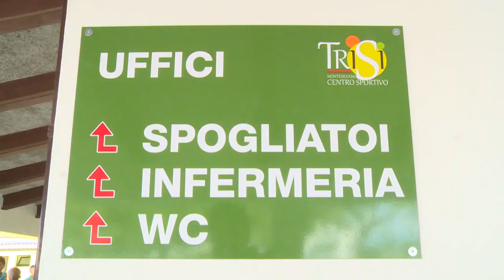Montesilvano. Riaperto il rinnovato centro sportivo Trisi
Torna alla fruibilità degli sportivi il centro Trisi di Montesilvano dopo i lavori di riadeguamento. Una struttura che ora vuole essere importante anche sotto il profilo del sociale